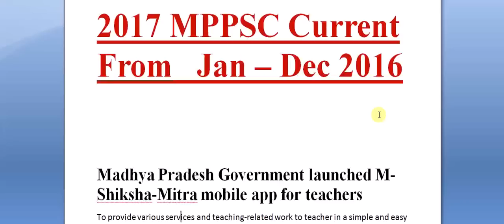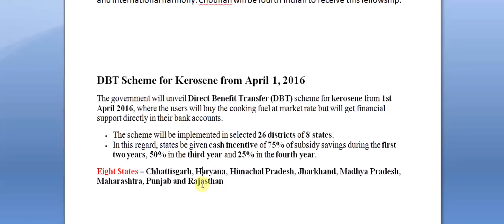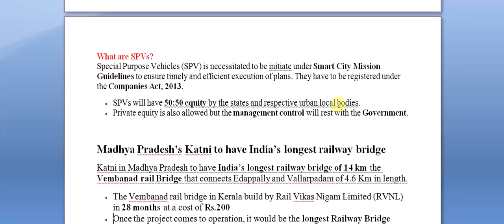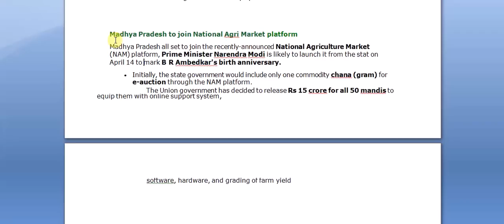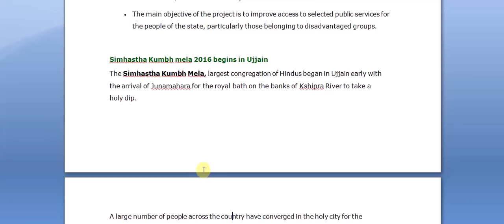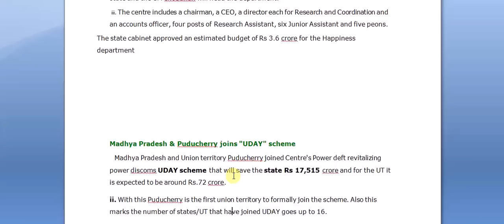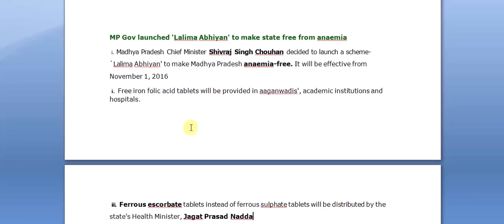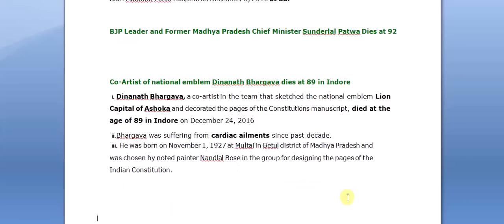Most Importent Current Affairs (मध्य प्रदेश 2017 प्रा. परीक्षा ) कम समय मे बेहतर परिणाम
Most Importent Current Affairs (मध्य प्रदेश 2017 प्रा.  परीक्षा )
कम समय मे बेहतर परिणाम हेतु यह वीडियो अवश्य देखें.